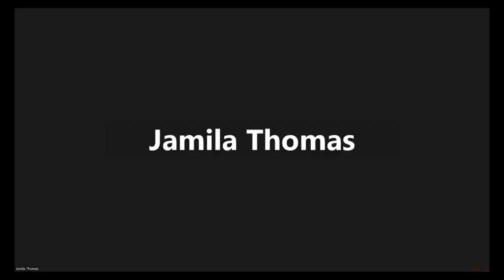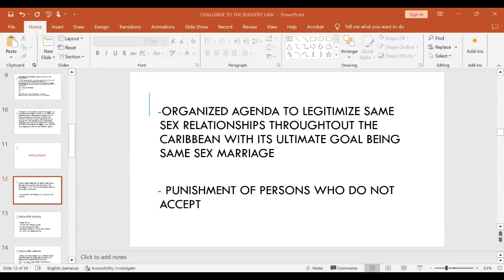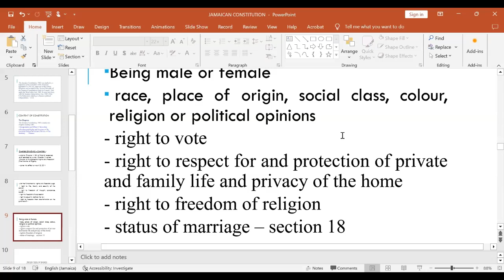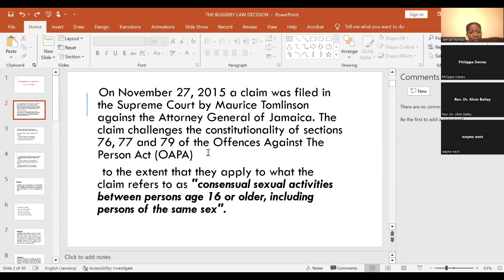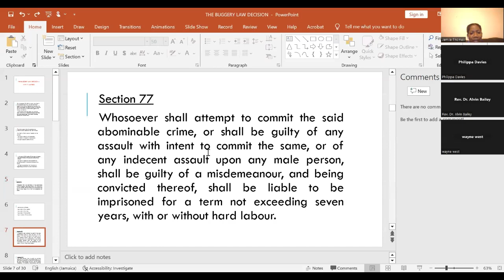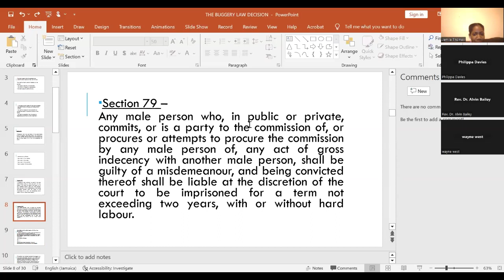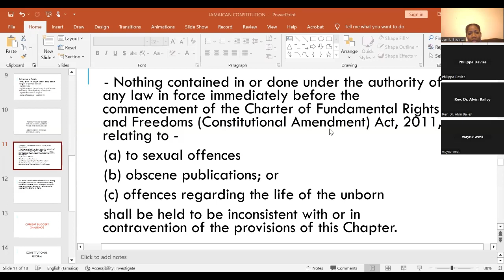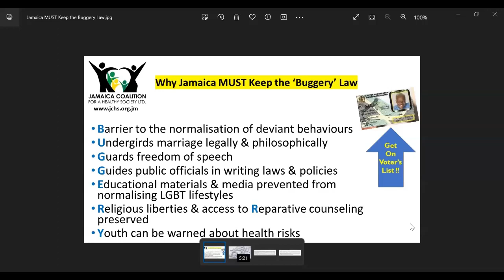Maurice Tomlinson v The Attorney-General of Jamaica: The Buggery Law Decision and Why It Matters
Gain a deeper understanding of Jamaica's savings law clause on sexual offences, and how this clause blocked the constitutional challenge to Sections  76.77 and 79 of the Offences against the Person Act of Jamaica.